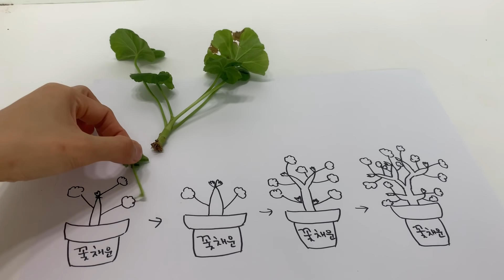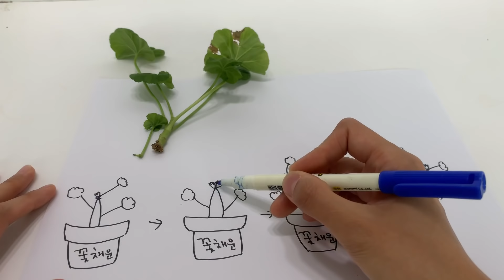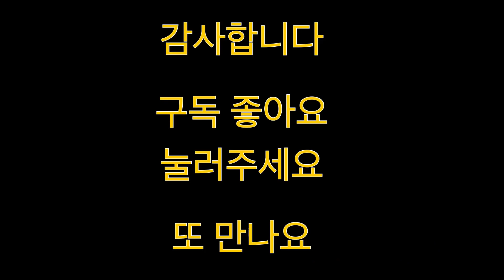제라늄 풍성한 수형만드는 방법 그림으로 설명해봤어요 (순따기 순집기 방법)